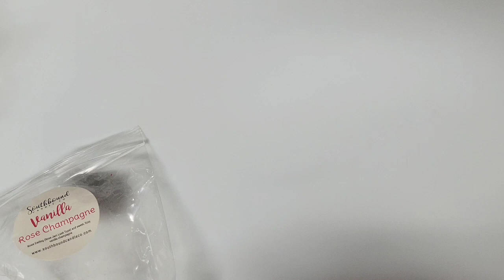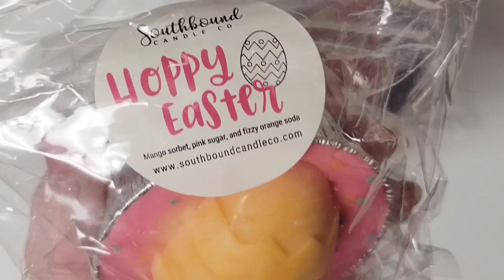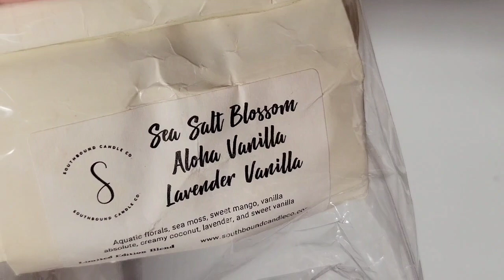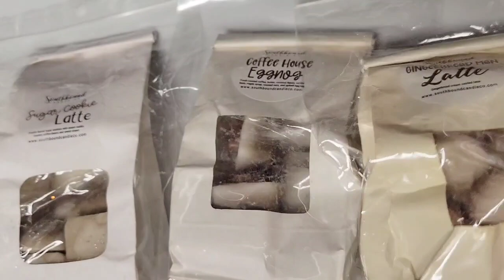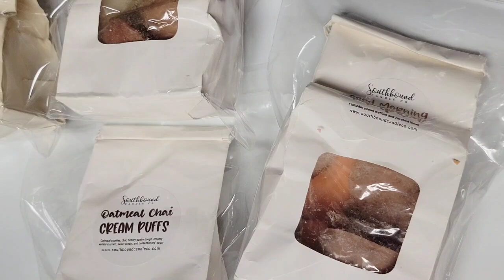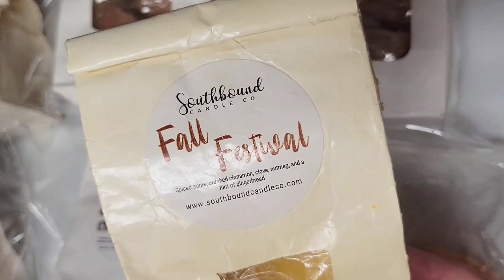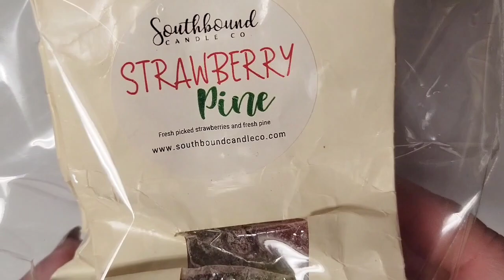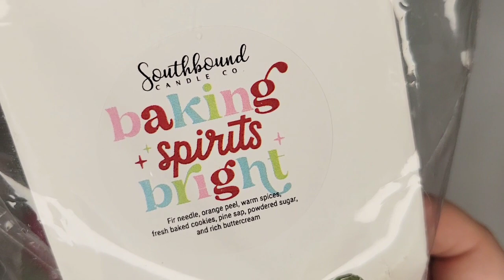Southbound Wax Collection Part #2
Loud crinkle warning at points in this.